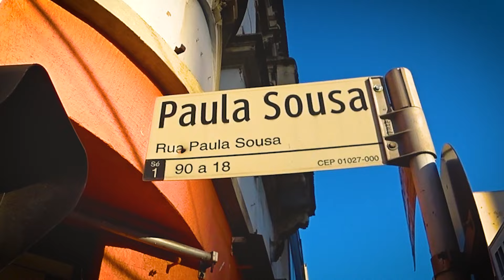Equipando sua COZINHA GASTANDO POUCO na Rua da Panela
A rua da panela, rua da cozinha, da cozinha industrial: Na Rua Paula Souza no centro de São Paulo tem tudo para montar uma cozinha do começo ao fim, para servir, equipamentos, maquinas, tudo de culinária! Neste vídeo, mostramos uma rua repleta de lojas especializadas em equipamentos e produtos para cozinhas industriais. Desde fogões industriais, fornos, fritadeiras, até utensílios e acessórios para cozinha, você encontrará tudo o que precisa para equipar sua cozinha industrial. Não importa se você é dono de um restaurante, hotel, escola de culinária, ou qualquer outra empresa que precise de uma cozinha industrial, essa é a rua certa para você. Não perca a oportunidade de descobrir essa verdadeira jóia escondida no centro de São Paulo.
Mais um vídeo da série do canal "RUAS DE SP" onde te mostro as ruas com comércio específico de algum produto, e dessa vez fui até a Rua Paula Souza, localizada no centro de São Paulo-SP, é conhecida pela diversidade de comercios que vendem todo tipo de material para uma cozinha industrial.

Se você tem algum comércio em uma das ruas específicas de sp, e quer fazer um vídeo da sua loja, entre em contato com a gente. Seja o vídeo para o conteúdo da empresa de vocês ou para o canal.

Se você apareceu nesse vídeo e quer retirar sua imagem, mande nos uma mensagem.

Atenção: o Tiago mostra a rua e as lojas que encontra durante a gravação, sem vínculo nenhum com as lojas, lugares mostrados ou pessoas. Verifique antes de comprar se o produto é original, a procedência e a transparência da negociação.

Tome cuidado com seus pertences e não use o celular na rua.